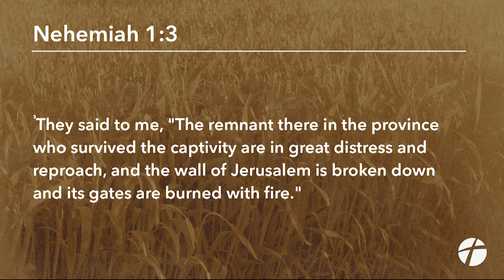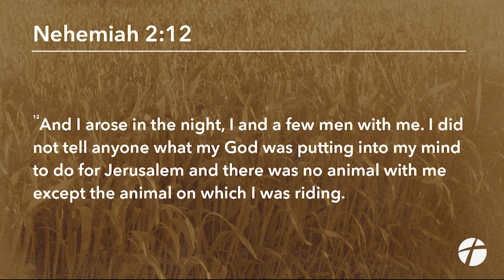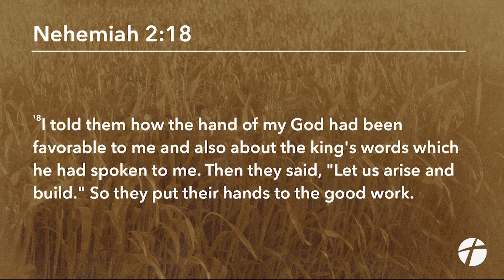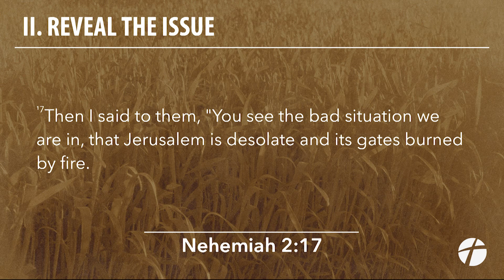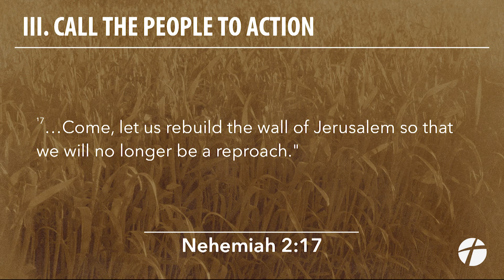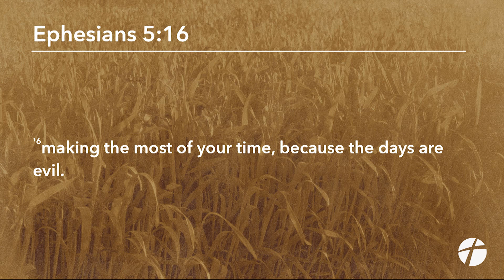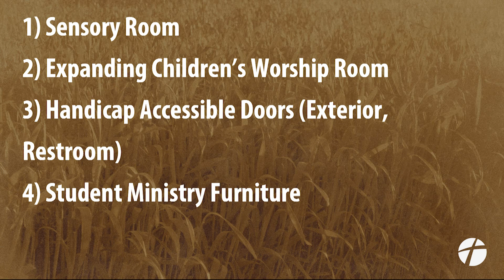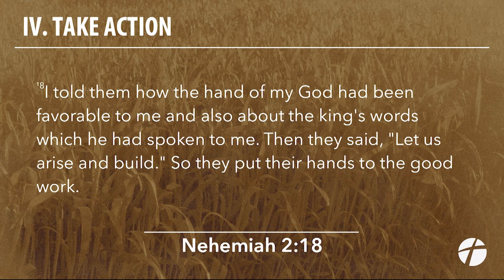"Take Care of What God has Blessed You With" | Dr. Derek Westmoreland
October 30, 2022 Sermon | Nehemiah 2:11-18 | Dr. Derek Westmoreland